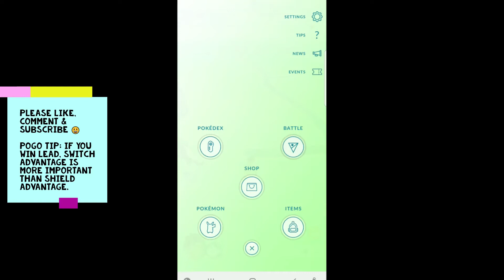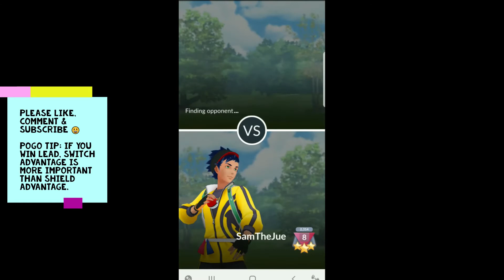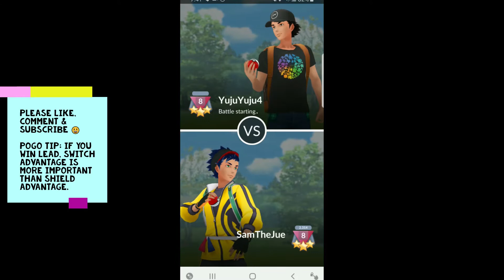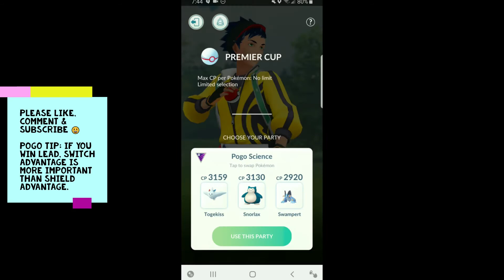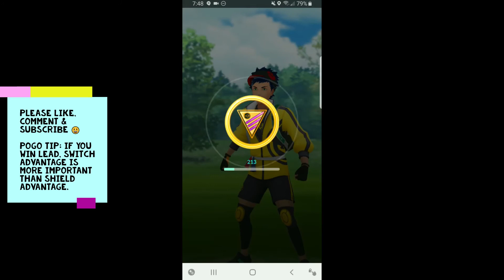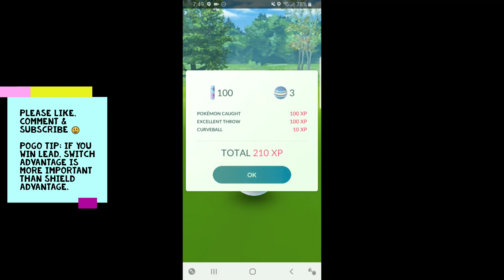Name A Safety Swap Better Than This Premier Cup Pokemon Go Battle League PVP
Is this a perfect safety swap pokemon and moveset for Premier Cup?

Team:
Togekiss: 🧚 Charm/🔥 Flamethrower/🗿 Ancient Power
Snorlax: 👻 Lick/🐉 Outrage/ 😑Body Slam
Swampert: 🌍Mud Shot/💧 Hydro Cannon/ 🌍Earthquake